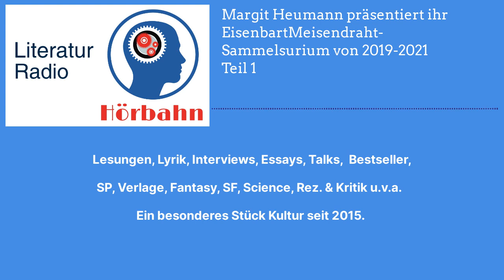Margit Heumann präsentiert ihr EisenbartMeisendraht-Sammelsurium von 2019-2021 Teil 1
Eisenbart & Meisendraht ist – eigener Aussage zufolge – das Literaturvermittlungsmagazin für geschundene Seelen. Jeden Monat können AutorInnen ein neues Thema beackern. Die Beiträge werden dann in Radiowellen transformiert, zum Nachlesen und Nachhören eingestellt und jeden vierten Sonntag im Monat von 16:00 Uhr bis 18:00 Uhr präsentiert.

EisenbartMeisendraht 1:

Jahreszeitenmagie
Freiheit im Wandel
Der Fern-Seher